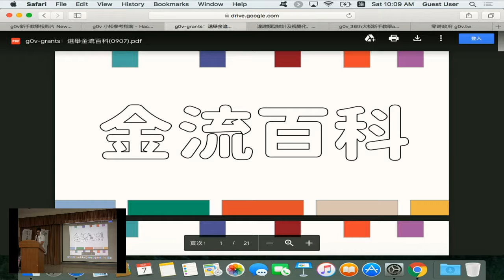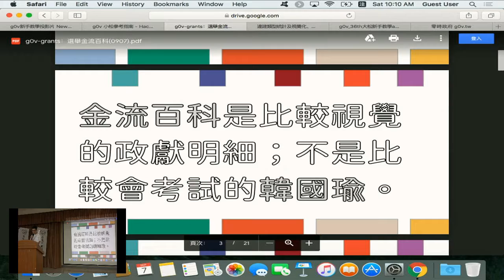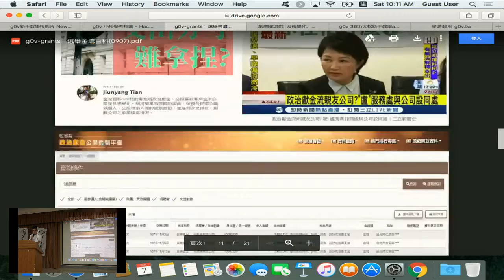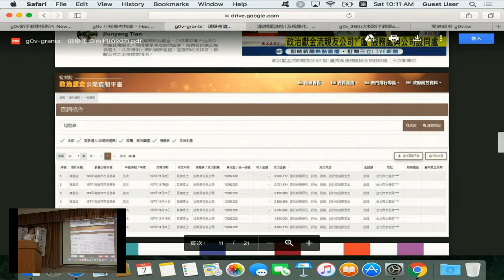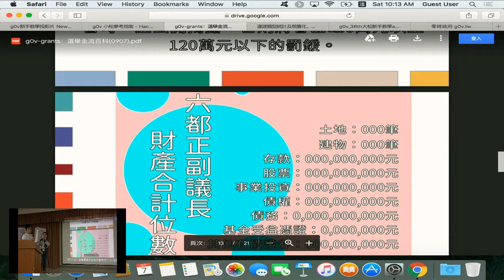g0v tw hackath36n — 提案 — 金流百科/政治獻金3.0 ／ 田 — 開放台北市議會黑客松